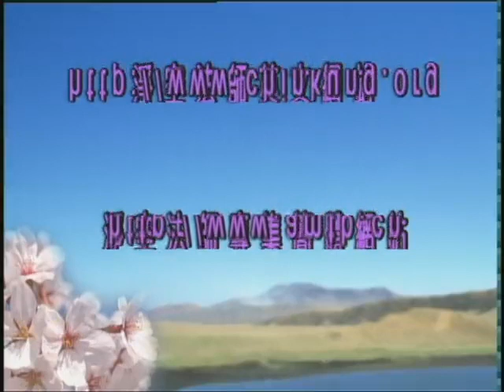淨空老法師:佛說大乘無量壽莊嚴清淨平等覺經（第一零三集） {直心敬事*三講鏈接文稿覩版}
第三次啟講-"佛說大乘無量壽莊嚴清淨平等覺經（第一０三集）"